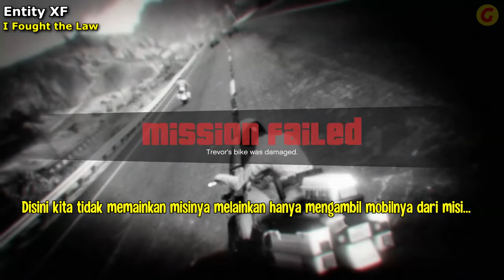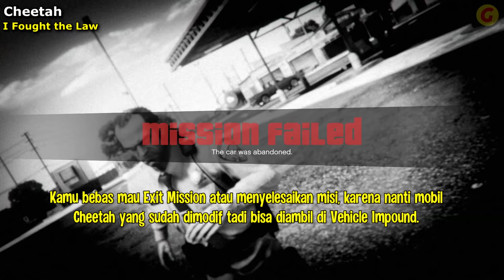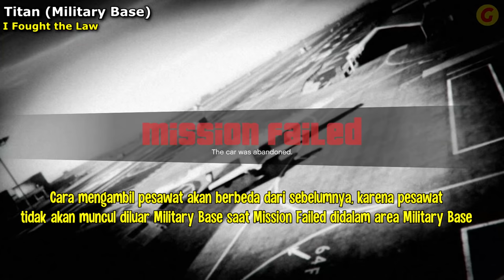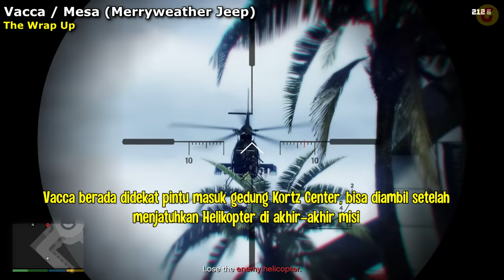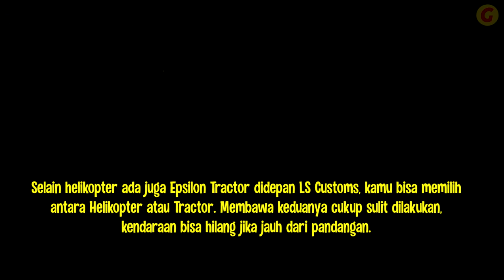All Rare & Secret Cars in GTA 5 (Hidden Vehicle Locations Guide - Story Mode)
(Turn On The CC for English Captions)
Hidden Sport Cars & Rare Vehicles - GTA 5 :
0:00 Unmarked Police Car (Black)
1:09 Liberator (Monster Truck)
1:41 Roosevelt (Sport Classic)
2:43 Adder (Supercar)
3:16 Massacro, Zentorno, Turismo R, Jester - 1
4:47 Turismo R, Massacro, Jester, Zentorno - 2
6:37 Kalahari, Bifta
7:29 Epsilon Alpha
8:05 Sandking XL
8:58 Stretch (Limousine)
9:23 Park Ranger
9:57 Romero Hearse
10:41 Families Car
11:14 Balla s Car
11:43 Vagos Car
12:20 Coquette Classic
12:46 Sovereign (Motorcycle)
13:14 Rat Loader
13:48 Dune Buggy
14:58 Old Tractor
15:21 Dump
15:56 Dozer
16:52 Forklift
17:44 Trashmaster
18:14 Towtruck
19:32 BMX
20:33 Dinghy & Submersible
21:24 Buzzard Attack Chopper
22:09 Police Riot
22:57 Rhino Tank
24:26 Lazer Jet

Sportcars / Supercars / Muscle Cars (Los Santos Customs)
25:44 Locations & How To Get Them All
27:00 Panto
27:04 Dubsta
27:18 Thrust
27:30 Feltzer
27:43 Glendale
27:55 Huntley S
28:07 Zentorno
28:20 Coquette Classic Topless
28:33 Blade
28:49 Infernus
29:03 Pigalle
29:16 Rapid GT
29:33 Massacro
29:48 Comet
30:06 Voltic
30:22 Surano
30:38 Sabre Turbo
30:55 Turismo R
31:10 Alpha
31:25 Dominator
31:39 Coquette Classic
31:54 Ruiner
32:03 Rhapsody
32:13 Sentinel XS

Special Vehicles (Hangar & Purchased Garage) :
32:24 Elegy RH8
32:55 Space Docker
33:17 Go go Monkey Blista
33:39 Burger Shot Stallion
34:33 Redwood Gauntlet
34:51 Pisswasser Dominator
35:06 Sprunk Buffalo
35:25 Cheval Marshall (Monster Truck)
35:58 Duke O'Death (Armored / Bulletproof Car)
36:58 Dodo Seaplane
37:52 Kraken Sub

Unique / Rare Vehicles (From Missions) :
38:16 Adder
39:12 Entity XF
41:37 Cheetah
43:05 Rhino Tank
44:37 Buzzard Attack Chopper
45:12 Crusader
45:35 Barracks
46:02 Barracks Semi
46:21 Cargobob
47:24 Titan
50:40 P-996 Lazer
50:58 Besra
51:16 Z-Type
52:47 JB 700
54:07 Vacca & Mesa 1 (Merryweather Jeep)
55:35 Vacca & Mesa 2
56:32 5 Unmarked Police Cars (Dark Grey, Blue, Red, Black, Light Grey)
59:57 Military Vehicles
1:01:30 Vacca
1:03:03 Epsilon Velum
1:04:13 Epsilon F620
1:04:30 Epsilon Tailgater
1:06:12 Epsilon Maverick
1:07:13 Epsilon Tractor (Kifflom)

GTA 5 Rare Cars
GTA 5 Hidden Car Locations
Mobil Langka GTA 5
Lokasi Kendaraan Rahasia Spesial GTA 5
Редкие автомобили GTA 5
Voitures Rares GTA 5
Coches Raros GTA V
سيارات نادرة GTA 5
稀有汽车 GTA 5
दुर्लभ कारें GTA V